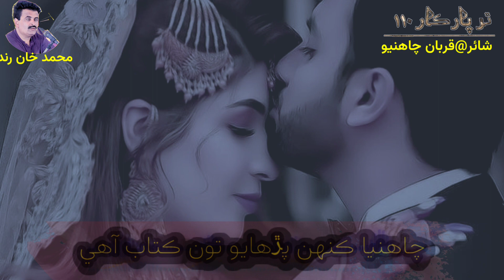Sumjhee Natho Zamano Kehro Rikhyaan Gawah||Poet Qurban Chahnio||Muhammad khan rind||Tharparkar110